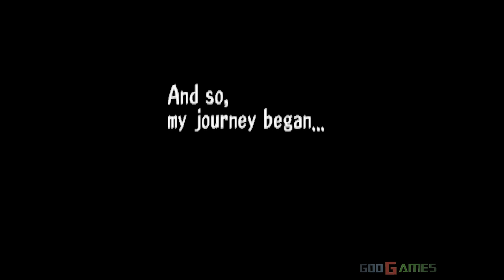Threads of Fate - Gameplay PSX / PS1 / PS One / HD 720P (Epsxe)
Enhanced graphics with emulator EPSXE.For recording I used a Live Gamer HD Capture Card.